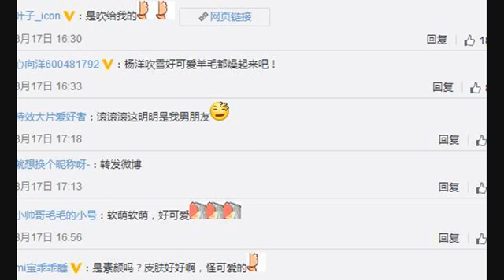同样吹雪动作，杨洋和雷佳音形成强烈对比，网友：这个看脸的世界